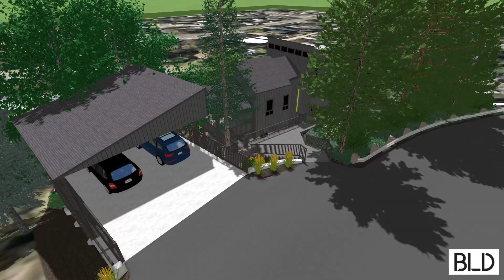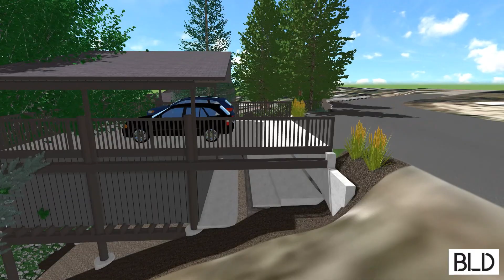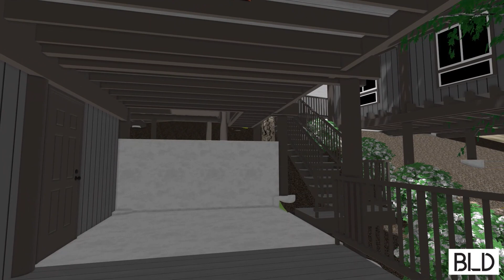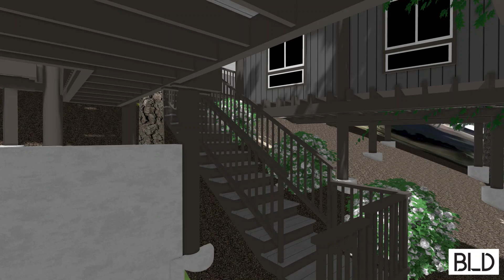Boise Foothills - Terraced Final Landscape Design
This proposed landscape design includes boulder walls that terrace the yard into different spaces including a large back patio, dog run, orchard, garden area, and a lower pool patio space. The board walks and steps connect all of the different spaces and allow easy access from the different levels of the house. The design also incudes proposed plantings, which provide provide color, year-round interest, and screen the house from the road above the property.